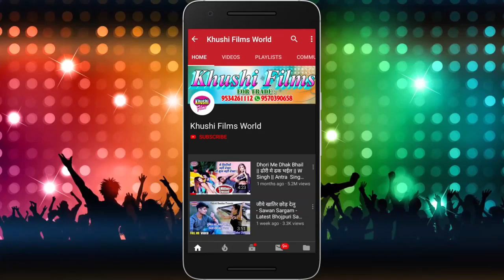मजा मार लिया होली मे यरबा रे - Super Hit Holi Geet 2020 - Rahul Dewana - Khushi Films World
- Khushi Films World

► Album :- मजा मार लिया होली मे यरबा रे
► Song :- मजा मार लिया होली मे यरबा रे
► Singer :- Rahul Dewana
► Lyrics :- Rahul Dewana